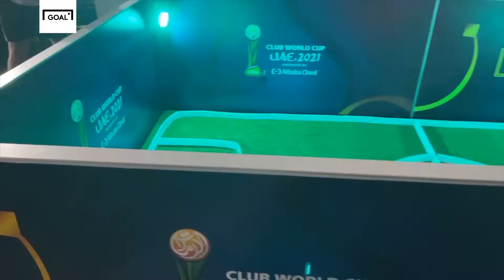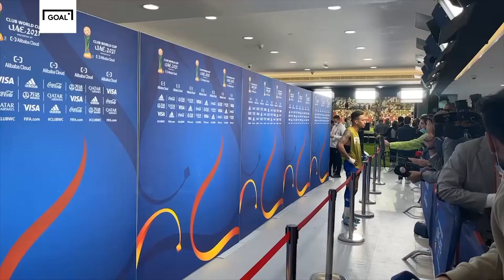كواليس من داخل ملعب محمد بن زايد وفوز تاريخي للهلال على الجزيرة الإماراتي في كأس العالم للأندية